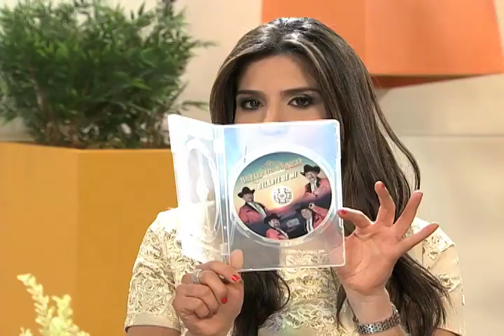Los Internacionales Rayos de México remasterizan sus grandes éxitos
Los Internacionales Rayos de México remasterizan sus grandes éxitos con motivo de sus 20 años de carrera artística